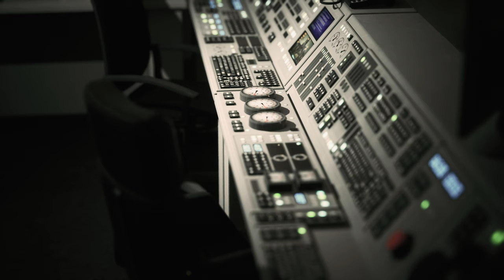Empty Power Plant Control Room